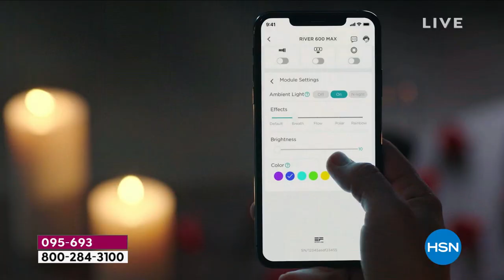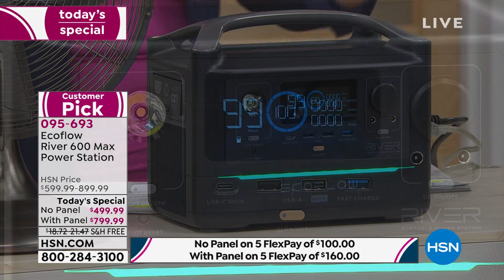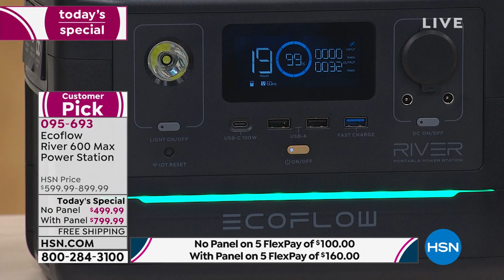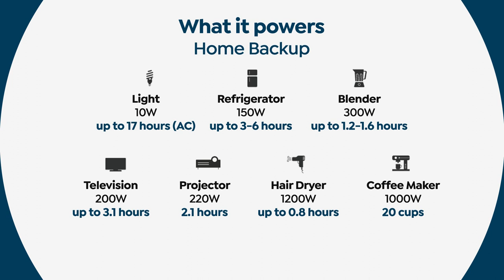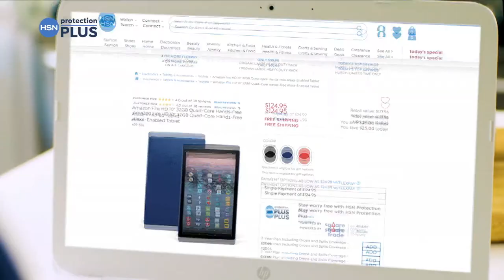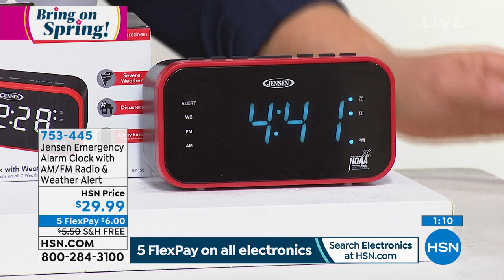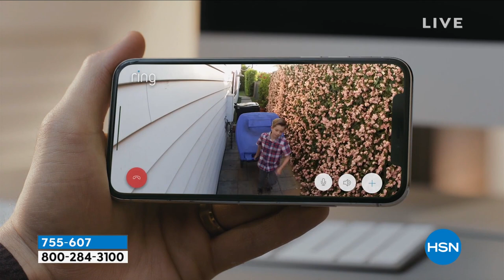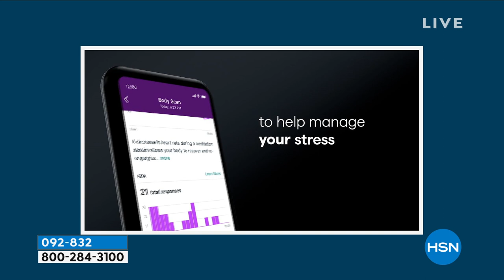HSN | Electronic Connection featuring EcoFlow 03.21.2021 - 04 PM